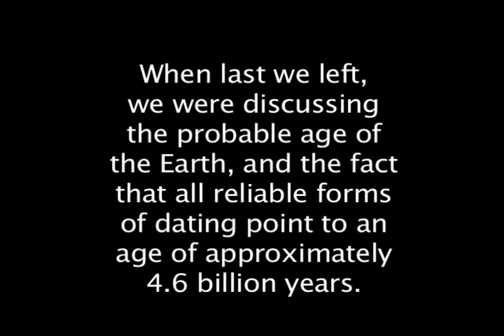Of Evolution, The Big Bang, And Star Trek (Part 2)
The big finish!

Still a LOT of time. 4.6 BILLION years.

 After being a lifeless rock for six-hundred-million years, we got single celled organisms. Imagine that - it took six-hundred-million years just to get the most basic forms of life started on this little ball of dirt.

 And those simple, single-celled life forms ruled the Earth for THREE BILLION years.

 Think about THAT for a second, now - the Earth, the vastness of the entire earth, populated by nothing but single celled organisms for THREE BILLION YEARS.

 It took THAT long for basic multicellular life to emerge. That's a lot of time. During this time, of course, evolution was constantly in play, photosynthesis did not just magically occur along with the water plants - many single-celled organisms make use of photosynthesis. So after 3 billion long years, we FINALLY have simple multicellular plants. Then, after four-hundred million years, near the end of the Precambrian period, we got animals! Real simple animals

 But, it's progress. Evolution is always in action, always slowly shaping the course of life's progress.

 Then we had arthropods, fish, land plants, insects, amphibians and reptiles, dinosaurs, mammals, birds - then, about 65 million years ago, the dinosaurs died out, and even after that, it took another 63 MILLION years for the first humans to appear. By humans of course I do not mean homo sapiens - but any members of the homo genus - beginning with our earliest ancestors in Africa. Eventually came homo erectus, perhaps a million years ago, they looked a lot more like modern humans than previous ancestors. Modern humans have only been around about two-hundred-fifty thousand years. That is nothing, the blink of an eye. Look how far we've come.

 It is like the tortoise and the hare - indeed, slow and steady wins the race, and evolution has been acting, slowly and steadily, throughout the Earth's entire 4 billion years of life. It is only in comparatively recent times that we've had multicellular life.

 My brother once told me that he didn't like Star Trek because it was unrealistic. I thought this to be a funny observation and asked him in exactly what way it struck him unrealistic and why this should bother him. He told me that it seemed unlikely that the Enterprise would run into some trouble or adventure every single day. He said he would love to see an episode where they just sat around drinking coffee.

 I responded by telling him that even though it was every day to us, it was not every day to the Enterprise. Of course there were days when the crew just ran drills and played Parrise's Squares, or spent time on the holodeck. But of course, we aren't watching them on those days, because that would get boring quickly.

 In much the same way, I can understand evolution and the big bang seeming unrealistic to some, because of the amazing nature of the science behind them. However, we've had a LOT of time for evolution to go to work on life on Earth. When we look at everything that has happened, it seems like too much, but when we stop to reflect on the vast amounts of time it has taken for all this to occur, it suddenly seems much more likely.

 I used to be a very devout Christian, and when I did learn about evolution, I thought I could reconcile it with my religious beliefs. I thought, well, evolution was inspired by God and it was the way he chose to create life. But really, the fundamentalists at least stick to their guns - it does make more sense, if the universe was "created", that it would be a much faster, more direct process. If it were indeed only 6,000 years old and radioactive dating, fossil records and geology confirmed this, it would be a powerful argument for creation. But they don't, they go against it by instead telling us that the universe, and even the Earth, is so old that is boggles the mind.

 Another common argument is that the laws of nature work so wonderfully, and everything is so mathematically precise, how could this come from chaos. Well, chaos is not random, that's how. Laypeople often confuse chaos with chance. Chaos is actually very orderly in its own way. Like functions of quantum mechanics, which appear very random to us at the subatomic level, but as the scale is increased, the perceived chance element grows smaller and smaller and reality seems more stable, until we get to modern Einsteinian large scale physics and the sturdy reliability of relativity. In exactly the same sense but reversed, seemingly random occurrences and events are in fact governed by many orderly functions on an extremely small scale. The mere fact that we can't always observe all of these happenings or fully comprehend their effects on our scale does not diminish them and it remains a fact that chaos is actually the outward manifestation of order. That might seem like a point for religion, except that, if one stops to think about it, wouldn't life be LESS orderly if there was a God? There would be no need for laws of nature, let alone life that evolved slowly and a universe that obeyed such laws, if there were a creator. If there was an omniscient and omnipotent god, wouldn't he, she, or it simply create in whatever way they like? Why not have the gravitational constant change at random? Why not shake things up and make things interesting? If there is a god, and I highly doubt it, then it must be a deist God, who started everything and set it in order, and then either died, or turned his back on his creation. It seems much more likely to me that time and the laws of nature simply kept at it until something did happen. Once we are here, it is natural to wonder how we got here. It is perhaps just as natural to have a desire for an explanation that strokes our egos and makes us feel special, but we must come to see the light of truth - that after so much time, our being here is no longer an unlikely outcome - given enough time, it is an inevitability.

 Let me explain further. I promise, I'll stop after this.

 The final point I would like to raise is this: whether or not you believe in a cyclical universe model from the brane theory or otherwise, even if you believe that this is the first and perhaps only universe, you must concede that we can only measure time after the birth of the universe. Before the universe was created, how does one measure time? One cannot.

 This means that, as unlikely as the Big Bang may seem, it was certainly inevitable, because, before it occured, there was infinite time.
 If there was nothing before it, then time was meaningless, and there is no limit to how much time there is for the big bang to occur.
 This means, that as unlikely as you may think the big bang to be, even if you think it had only 1 trillionth of 1 trillionth of 1 trillionth of a percent - or less, be my guest - of a chance of occur, it eventually had to occur, because before the big bang occurred, there was all the time that was ever needed FOR it to occur.

 Our inability or unwillingness to comprehend the fullness of time is the greatest roadblock to understanding the truth of the inevitability of the universe's creation. And once it is understood to be eventually inevitable, no matter how seemingly improbable, all necessity for a divine creating intelligence is removed. Thank you for your time.